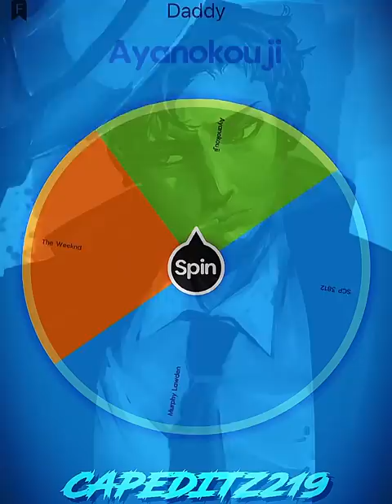Female vs Male Tournament ( Part 97 )